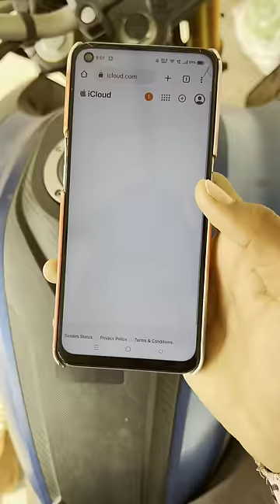iPhone Chori Ho Gai 😥